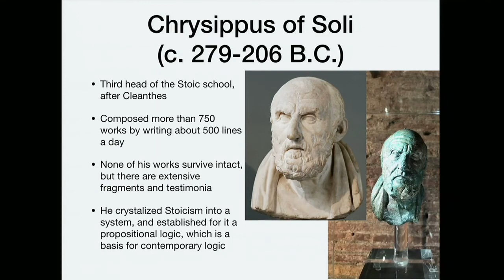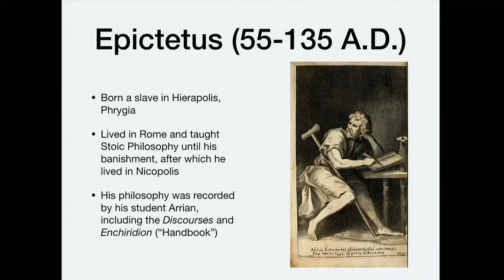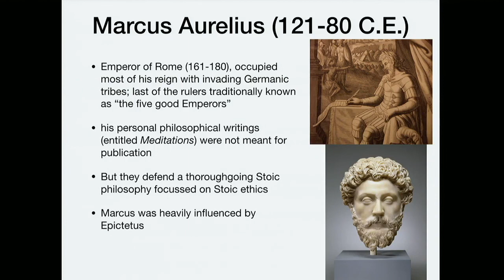Hellenistic Philosophy 1.3.2 Stoicism Overview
Brief overview of the main parts of the Stoic system of Philosophy.